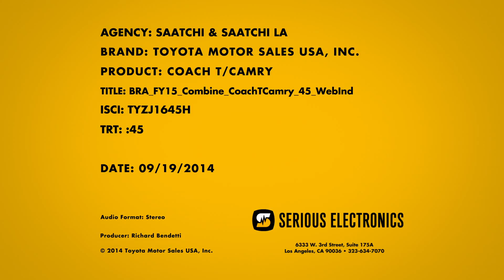2105 Camry With Coach T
2105 Camry With Coach T